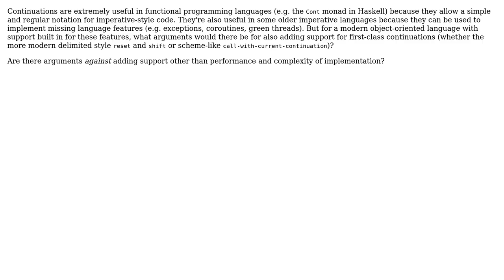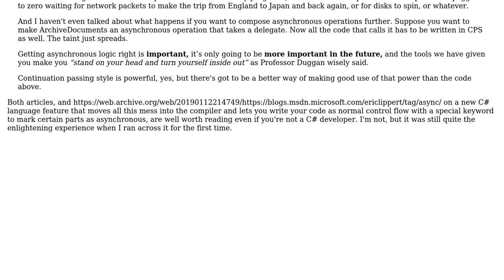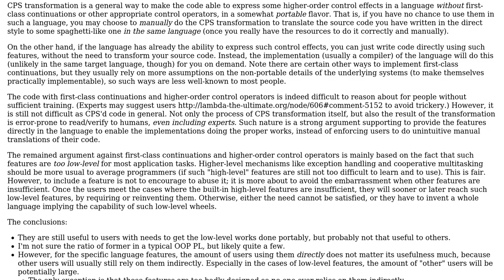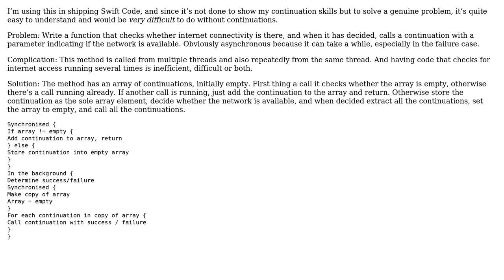Are first-class continuations useful in modern object-oriented programming languages?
Software Engineering: Are first-class continuations useful in modern object-oriented programming languages?

With thanks & praise to God, and with thanks to the many people who have made this project possible! | Content (except music & images) licensed under CC BY-SA | Music | Images & others | With thanks to user Mason Wheeler user Jules user gnasher729 user Glorfindel user FrankHB and the Stack Exchange Network Trademarks are property of their respective owners. You are responsible for your own actions.